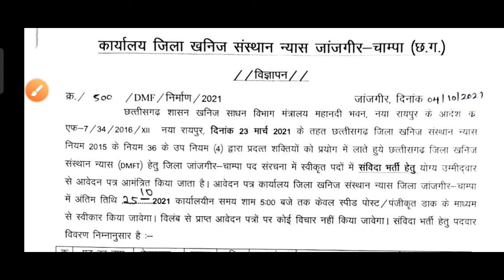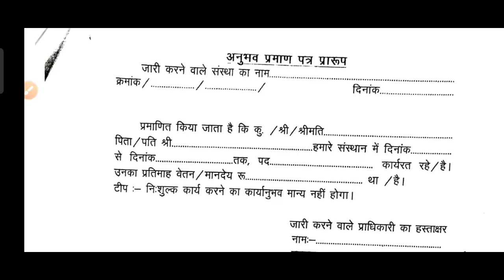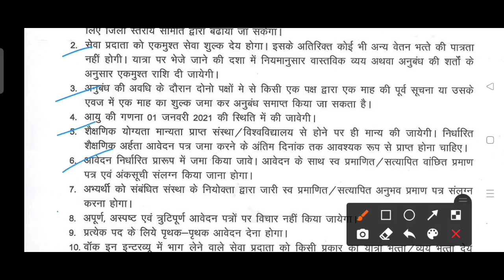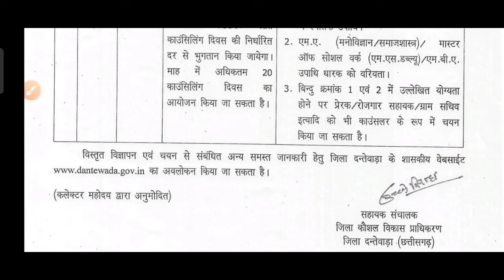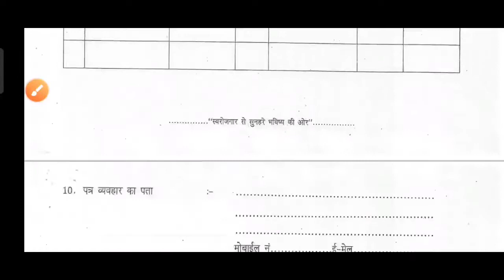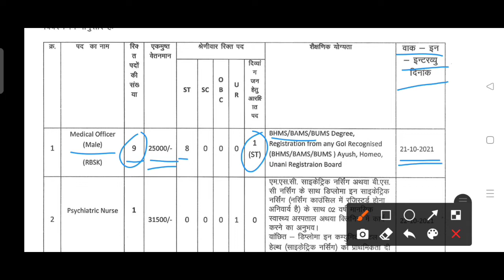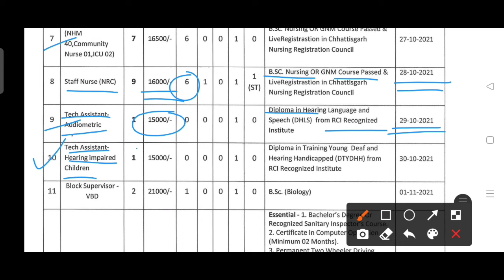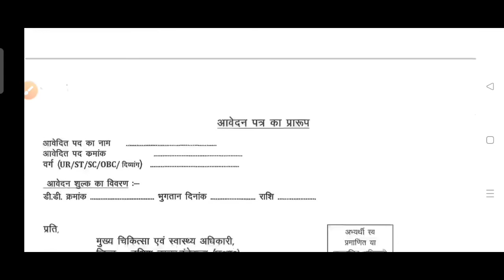| छत्तीसगढ़ शासन के विभिन्न विभागों में निकली नई नौकरी 2021 | cg new vacancy 2021 |